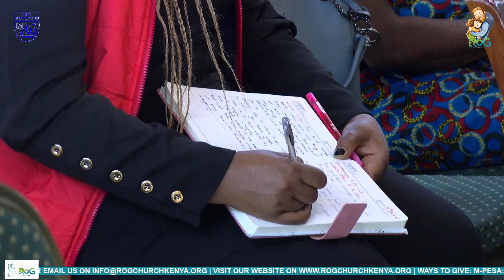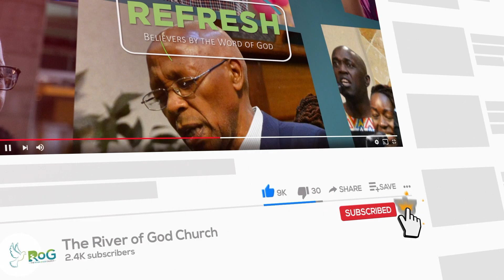Good Idea vs A God idea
Decisions are Key and God will always give us ideas.